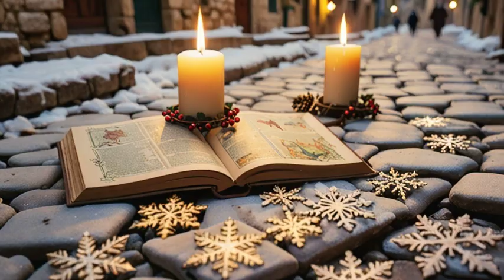Esther's Light Shines Bright (Music Video)The God Ball Music by Chris Rabalais